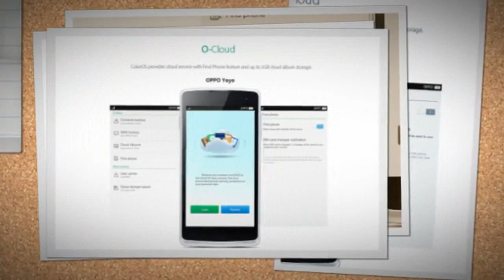Images For Oppo YoYo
Images for Oppo YoYoReport images

More images for Oppo YoYo
Oppo Yoyo - Full Phone Specifications, Price
FoneArena.com : Oppo Yoyo phone specs information price. ... Oppo Yoyo Specifications. Collapse All Sections ... Camera / Imaging / Video. Camera, Yes 5.0 ...
Oppo Yoyo and Oppo Joy announced for Malaysia. Oppo's ...
6 days ago - Other than the Oppo Find 7, Oppo Malaysia has also announced the arrival of 2 new affordable smart phones ... Oppo Yoyo Images -- RM798
Oppo Yoyo Features, Specifications, Details
10+ items - More Images: Oppo Yoyo. Oppo Yoyo Front View Oppo Yoyo ...
Bluetooth2.1; BrowserAndroid Webkit; GPS. Handsfree Connectivity. USB ...
Radio. Image Viewer. Music Player. Video PlayerMP4, 3GP, MOV, MKV, AVI ...
Photos 2 of Oppo Yoyo|Oppo Yoyo Images|Oppo Yoyo ...
Latest Oppo Yoyo Images - View photo 2 of Oppo Yoyo mobile phone model pictures from complete photo gallery of 7 photos. View latest Oppo Yoyo images, ...
Oppo Yoyo - Mobiles - Sulekha.com
Oppo Yoyo - Get Oppo Yoyo specification and price in India updated on 9 May 2014 .
Oppo Yoyo - 91Mobiles
2 days ago - Set alert for Oppo Yoyo Price in India. Read Yoyo release date, specifications, news & many more on 91mobiles.com. ... Oppo Yoyo Photos.
Oppo launches Find 7, Joy & Yoyo Android phones in ...

by Gaurav Shukla - in 390 Google+ circles
6 days ago - Oppo has announced the launch of three new Android smartphones in Malaysian market today including the flagship Find 7.